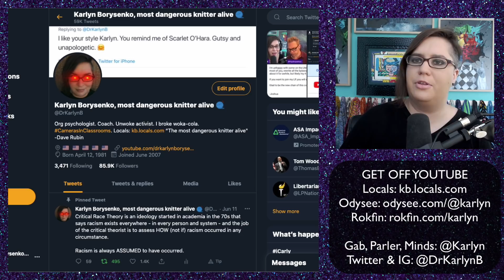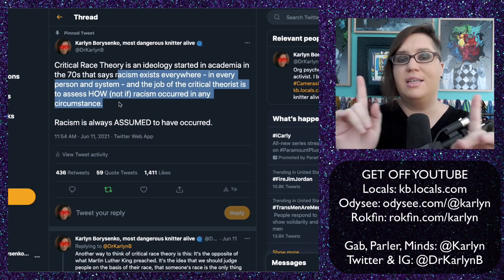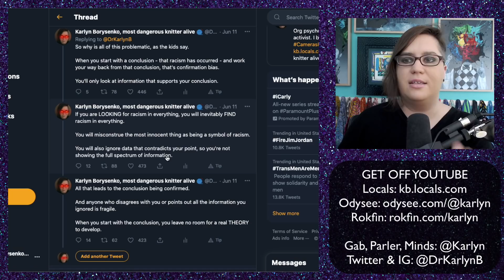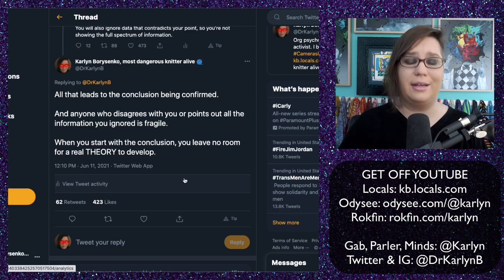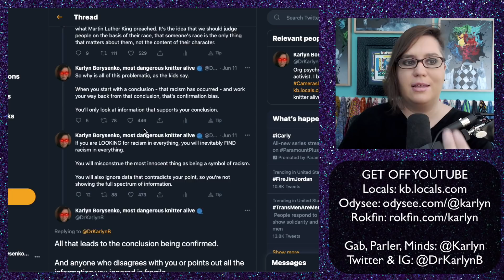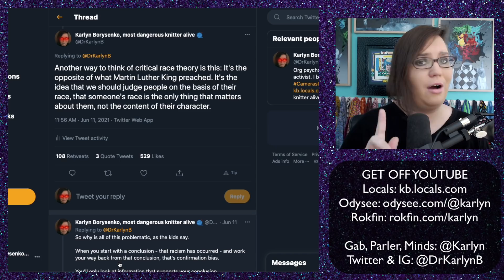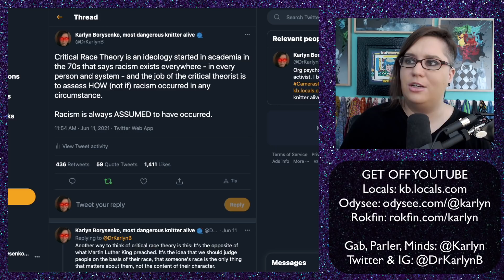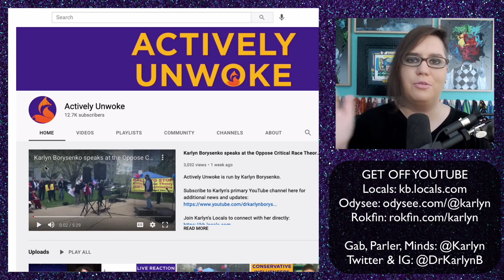A simple definition of critical race theory that everyone can understand.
3) Join my Locals for ad-free videos and exclusive supporter content